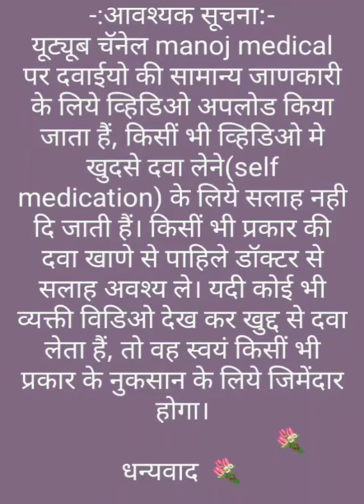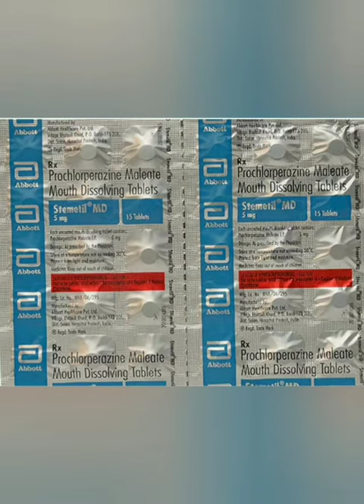stemetil md tablet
stemetil md tablet uses, side effects and doses in Hindi